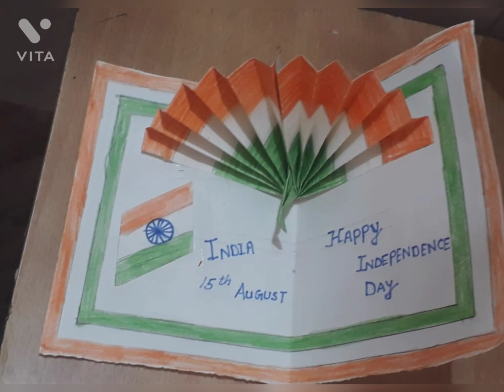love for my nation-republic day celebrations 2021